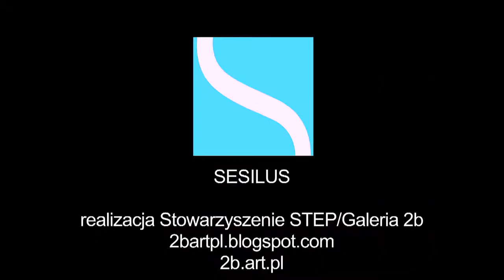SESILUS Chełmno Grudziądzka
W roku 2011 powołaliśmy do życia nowego fikcyjnego bohatera Sesilusa (anagram imienia Ulisses). Wraz z nim odbyliśmy rejs po Wiśle na odcinku Warszawa-Bydgoszcz, a rok później Bydgoszcz-Gdańsk odwiedzając kilkadziesiąt nadrzecznych miast i miasteczek. Przybywamy, by coś zabrać (widoki, wiedzę o sytuacji lokalnej, tradycji, kulturze, artystach i ludziach twórczych, związkach miasta i rzeki), ale i coś przywozimy (artystów-animatorów, dokonujących interwencji w zastaną przestrzeń i wchodzących w interakcję z mieszkańcami poprzez warsztaty, instalacje, performance, koncerty).

Stowarzyszenie STEP/Galeria 2b
więcej:
2b.art.pl

dofinansowano ze środków MKiDN